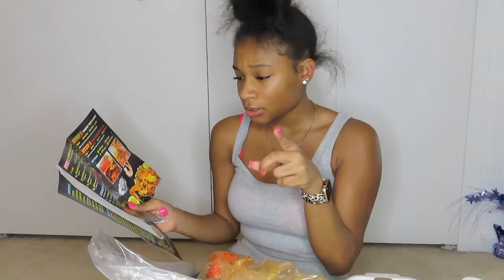Crazy Crab | Seafood Boil Mukbang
💛 Hello, I’m Kay Michelle but for youtube I’m going by KashGoldie 🤑💛 & you guys are (KashyKrew) 💰👯‍♀️ I decided to start vlogging because I think it’s very interesting & fun. I hope you guys enjoy tagging along! This journey with me to become a better me

💛 Don’t Lose Your Diamond💎 Chasing After Glitter✨

Youtubers that inspires me...
De'arra & Ken
CJSOCOOL
DDG Squad
Kennedy Cymone
Two Socks
Keesha Kaylee
Trinity Jae
Carranita C
Amber & Lucas
Aaliyah Jay
JaVlogs
RavenElyse
Ceraddi
Miya Lashae
ForeverKi3rra
Taylor Travels

FAQ:
Age: 24
Name: Kaylene Michelle
Where you from: Detroit
Race: African American
Camera: Canon Powershot SX740 HS
Editor: IMOVIE

💛 P.S. It Doesn’t Matter How Slowly You Go, As Long As You Do Not Stop